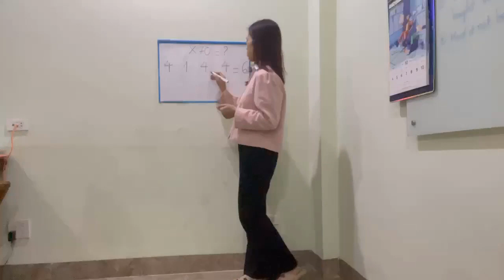X70 = ? Math đố vui toán học. Điền phép tính vào chỗ trống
Đố vui toán học, gia sư toán lớp 6, gia sư toán lớp 7, gia sư toán lớp 8, gia sư toán lớp 9, gia toán lớp 10, gia sư toán lớp 11, gia sư toán tiểu học.